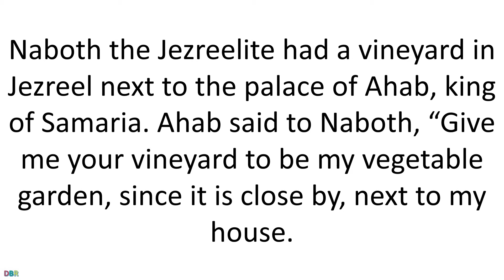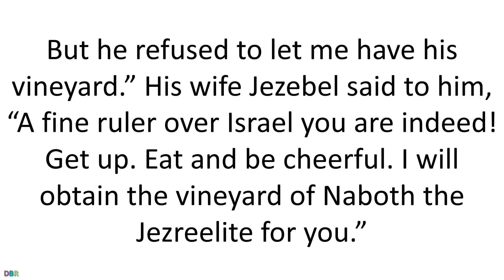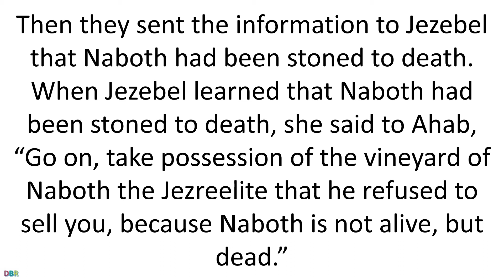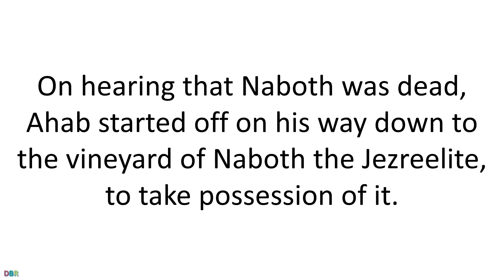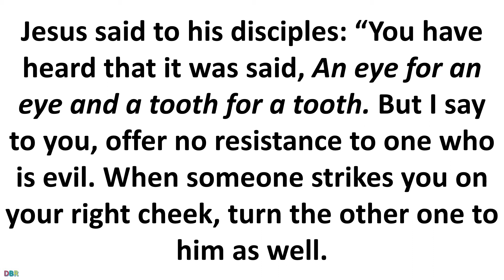15 June 2020 Catholic Mass Daily Bible Reading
15 June 2020 Catholic Mass Daily Bible Reading
June 15 2020
Monday of the Eleventh Week in Ordinary Time
Lectionary: 365
Reading 11 KGS 21:1-16
Naboth the Jezreelite had a vineyard in Jezreel
next to the palace of Ahab, king of Samaria.
Ahab said to Naboth, “Give me your vineyard to be my vegetable garden,
since it is close by, next to my house.
I will give you a better vineyard in exchange, or,
if you prefer, I will give you its value in money.”
Naboth answered him, “The LORD forbid
that I should give you my ancestral heritage.”
Ahab went home disturbed and angry at the answer
Naboth the Jezreelite had made to him:
“I will not give you my ancestral heritage.”
Lying down on his bed, he turned away from food and would not eat.
His wife Jezebel came to him and said to him,
“Why are you so angry that you will not eat?”
He answered her, “Because I spoke to Naboth the Jezreelite
and said to him, ‘Sell me your vineyard, or,
if you prefer, I will give you a vineyard in exchange.’
But he refused to let me have his vineyard.”
His wife Jezebel said to him,
“A fine ruler over Israel you are indeed!
Get up.
Eat and be cheerful.
I will obtain the vineyard of Naboth the Jezreelite for you.”
So she wrote letters in Ahab’s name and,
having sealed them with his seal,
sent them to the elders and to the nobles
who lived in the same city with Naboth.
This is what she wrote in the letters:
“Proclaim a fast and set Naboth at the head of the people.
Next, get two scoundrels to face him
and accuse him of having cursed God and king.
Then take him out and stone him to death.”
His fellow citizens—the elders and nobles who dwelt in his city—
did as Jezebel had ordered them in writing,
through the letters she had sent them.
They proclaimed a fast and placed Naboth at the head of the people.
Two scoundrels came in and confronted him with the accusation,
“Naboth has cursed God and king.”
And they led him out of the city and stoned him to death.
Then they sent the information to Jezebel
that Naboth had been stoned to death.
When Jezebel learned that Naboth had been stoned to death,
she said to Ahab,
“Go on, take possession of the vineyard
of Naboth the Jezreelite that he refused to sell you,
because Naboth is not alive, but dead.”
On hearing that Naboth was dead, Ahab started off on his way
down to the vineyard of Naboth the Jezreelite,
to take possession of it.
Responsorial Psalm5:2-3AB, 4B-6A, 6B-7
R. (2b) Lord, listen to my groaning.
Hearken to my words, O LORD,
attend to my sighing.
Heed my call for help,
my king and my God!
R. Lord, listen to my groaning.
At dawn I bring my plea expectantly before you.
For you, O God, delight not in wickedness;
no evil man remains with you;
the arrogant may not stand in your sight.
You hate all evildoers.
You destroy all who speak falsehood;
The bloodthirsty and the deceitful
the LORD abhors.
AlleluiaPS 119:105
R. Alleluia, alleluia.
A lamp to my feet is your word,
a light to my path.
R. Alleluia, alleluia.
GospelMT 5:38-42
Jesus said to his disciples:
“You have heard that it was said,
An eye for an eye and a tooth for a tooth.
But I say to you, offer no resistance to one who is evil.
When someone strikes you on your right cheek,
turn the other one to him as well.
If anyone wants to go to law with you over your tunic,
hand him your cloak as well.
Should anyone press you into service for one mile,
go with him for two miles.
Give to the one who asks of you,
and do not turn your back on one who wants to borrow.”